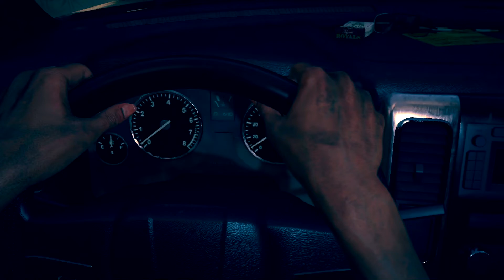Far Cry 5 Let's Play (2022) - Episode 110: Where it all Began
We are back on another adventure in the mythical world of Montana! Crazy Hooligans decided to start a cult and I am just the US Marshall to stop them. There are some wild siblings I am going to have to reign in to make Montana safe again. Let's see how it all plays out!!!

Mission(s): Where it all Began

The game is set in the fictional Hope County, Montana, where a preacher named Joseph Seed has risen to prominence in the region. Seed believes that he has been chosen to protect the people of Hope County from an "inevitable collapse" and has established a congregation called Eden's Gate. Ostensibly, this is to fulfill his mission of leading the people to salvation; in reality, Seed is a radical preacher and Eden's Gate is a militaristic doomsday cult. Under his rule, Eden's Gate has used both coercion and violence to forcibly convert the residents of Hope County, and intimidation to keep them from contacting the federal government for help. When an attempt to arrest Seed ends with the deaths of several lawmen, the player is swept into the armed conflict between Eden's Gate and the remaining Hope County residents who are organizing themselves into a resistance movement. The player takes on the role of a sheriff's deputy who is sent to Hope County to arrest Seed. Seed has assumed the title of "the Father" and maintains control over Hope County with the aid of his siblings, known as "the Heralds": Jacob, a former military officer that oversees their armed soldiers; John, a lawyer that has been able to acquire much of the land in Hope County for Eden's Gate; and Faith, who acts as a pacifist to bring the people to believe and trust in her older brother. The residents of Hope County opposed to Seed include Pastor Jerome, a local church leader that has seen his congregation taken by Eden's Gate; Mary May, a bartender whose father was murdered by the cult; and Nick Rye, a cropduster pilot who wants to eliminate the influence of the cult in order to build a better future for his children.